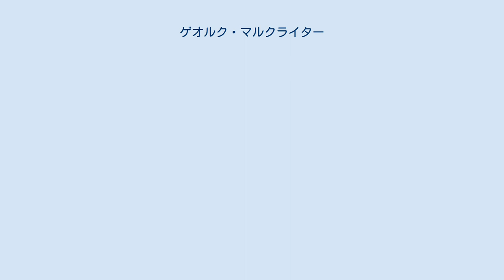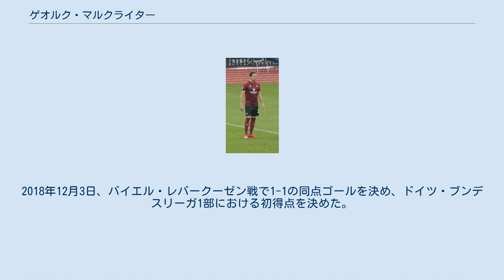ゲオルク・マルクライター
ゲオルク・マルクライター（ドイツ語: Georg Margreitter、1988年11月7日 - ）は、オーストリア・フォアアールベルク州出身のサッカー選手。
グラスホッパー・クラブ・チューリッヒ所属。
 フォアアールベルク州のFCシュルンスでサッカーを始め、フォアアールベルク州のサッカー協会アカデミーに入団。
2007年夏にオーストリア・ブンデスリーガ1部に属するLASKリンツに移籍。
2007年7月28日、FCレッドブル・ザルツブルク戦で4バックの一員としてフル出場し、オーストリア・ブンデスリーガ1部デビューを果たす。
 2008年夏、SCウィーナー・ノイシュタットへレンタル移籍。
同チームの主力センターバックとして30試合に出場、4得点を決めた。
レンタル期限満了と共にLASKリンツに復帰。
新しいシーズンを迎えるにあたり、リーダーシップを見込まれ弱冠21歳でチームキャプテンに任命される。
2009年9月12日、SKシュトゥルム・グラーツ戦の後半95分で3-3になる同点ゴールを決め、シーズン最初のアウェイゲームでの勝ち点獲得に貢献した。
 2010-11シーズンからFKアウストリア・ウィーンに所属。
ブンデスリーガ1部で2シーズンを戦い、22歳でUEFAヨーロッパリーグでのデビューも果たした。
 2012-13シーズン、8月にカップ戦1試合とリーグ戦3試合に出場後、イングランド・チャンピオンシップ所属のウルヴァーハンプトン・ワンダラーズFCに移籍する。
2012年9月19日、イプスウィッチ・タウンFC戦でデビューを果たす。
ポートマン・ロードでのこの試合を2-0で勝利する。
 2013-14シーズン、デンマーク1部の強豪FCコペンハーゲンにレンタル移籍する。
2013年9月17日、24歳でUEFAチャンピオンズリーグでのデビューを果たす（ユヴェントスFC戦、1-1の引き分け）。
 2015年8月24日、ドイツ・ブンデスリーガ2部に属する1.FCニュルンベルクへの完全移籍が発表される。
移籍後すぐにチームの主力センターバックとしての地位を確立し、2017-18年シーズンにはブンデスリーガ2部で準優勝。
ドイツ・ブンデスリーガ1部復帰に貢献した。
 2017年1月19日に2021年6月30日までの契約延長が発狂された。
2018年12月3日、バイエル・レバークーゼン戦で1-1の同点ゴールを決め、ドイツ・ブンデスリーガ1部における初得点を決めた。
 UEFA U-19欧州選手権2007にオーストリア代表として出場した。